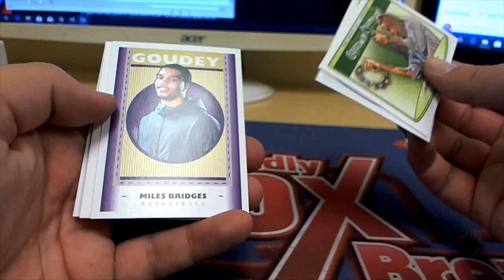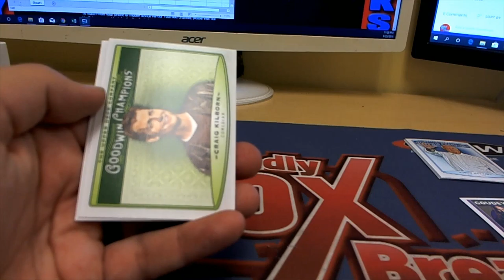Goodwin Champions Pack Rips for Arturo V